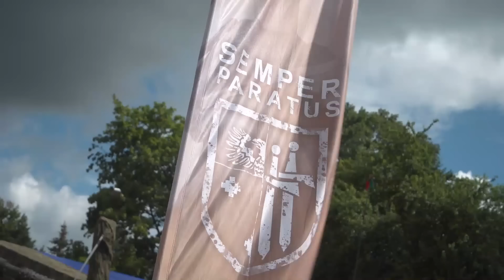Nowy sprzęt dla „Zawiszaków”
W poniedziałek 8 lipca br. Mariusz Błaszczak, szef resortu obrony przekazał Moduł Ogniowy „RAK” na wyposażenie 15 Giżyckiej Brygady Zmechanizowanej. Tym samym "Zawiszacy" otrzymali kompanijny moduł ogniowy, w skład którego wchodzi łącznie 8 moździerzy samobieżnych M120 Rak i 4 artyleryjskie wozy dowodzenia AWD.